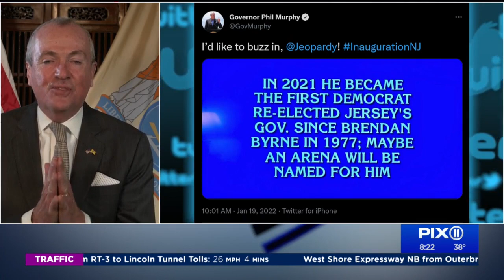Gov. Murphy: NJ schools could go without masks before end of year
During an interview with the PIX11 Morning News, New Jersey Gov. Phil Murphy predicted Thursday that schools in the Garden State could reach a point before the end of this school year where masks are not required.

"I think there's a real shot of that," Murphy said confidently when asked by PIX11's Dan Mannarino if he foresees a time by the end of the year where masks are not seen in schools anymore.

"I don't mean this calendar year. You're speaking about the school year that ends in June. I think there's a real shot of that," the governor said, double down on his optimistic prediction.

Murphy acknowledged New Jersey was just starting to turn the corner with COVID cases and hospitalizations.

"But it certainly looks like we've begun to turn the corner here," he said. "God willing, we keep that progress up."

The governor's prediction came just before first lady Jill Biden was set to visit a New Jersey college on Thursday to make an announcement reportedly about federal aid for schools alongside Education Secretary Miguel Cardona.